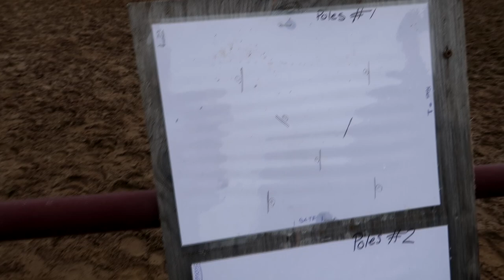Meet Our Devil Pony! First Time Showing 18 inches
DaybyDayVlogs
110 North Front Street - A3,
Suite #213
Belleville, Ontario, K8P 0A6
Canada